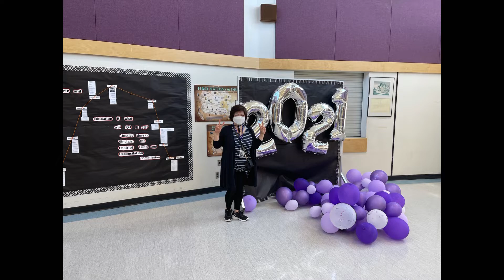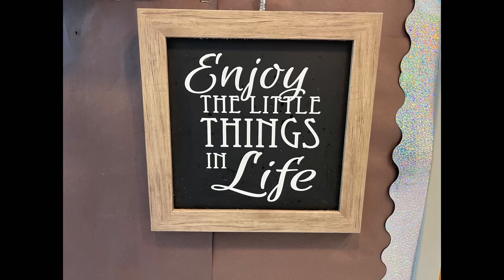왜 눈물이 날까요?-기쁨의 눈물? 극복의 눈물? EA쌤이 누릴 수 있는 방학시작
EA 과정을 포기하지 않은 자만이 누릴 수 있는 방학이 시작됐어요. 두 달동안 실업보험도 타고 참 좋은 직업입니다